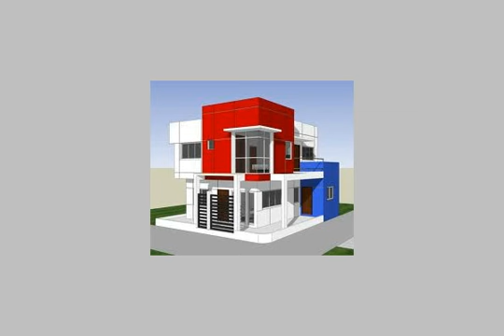Apartment For Rent In El Mohandesen Cairo - mlseg.com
Apartment For Rent In El Mohandesen Cairo فرصة 200م بعمارة مميزة قرب محى الدين ومصدق ونادى الصيد الدقى 3غ 3ر 3ح فيهم ماستر وليفينج رووم تشطيب سوبر لوكس وغير مجروحة سكن للعائلات الراقية والاجانب والعرب محبى نادى الصيد السعر 4000نهائى - المهندسين - الدقى - Egypt Real Estate | Greater Cairo | El Mohandesen | Apartment For Rent